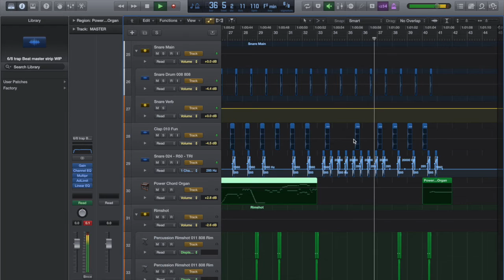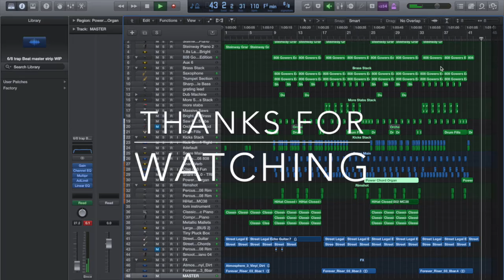High Rollin' - Logic Pro X Trap/R&B Beat (6/8 time) - Prod. by Nathan Goldthwaite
Decided to switch things up with this one.  Acoustic instrumentation, 6/8 groove, and no unnecessary length-- hope you enjoy.